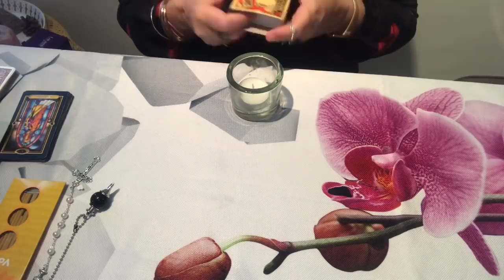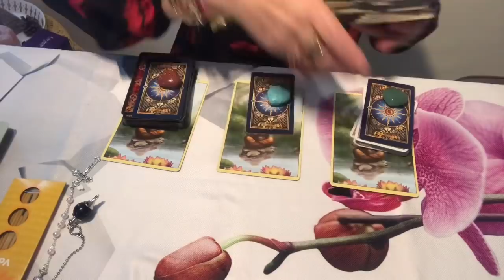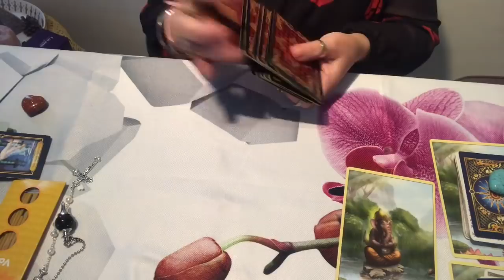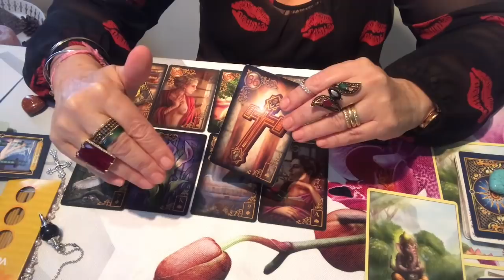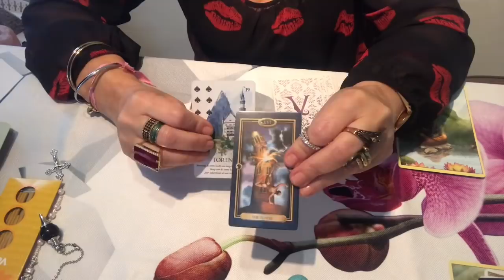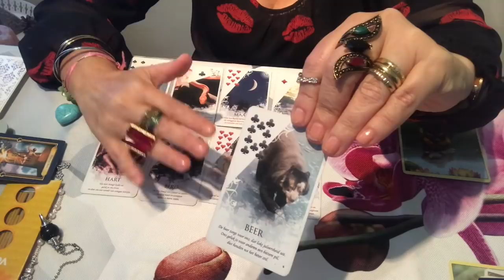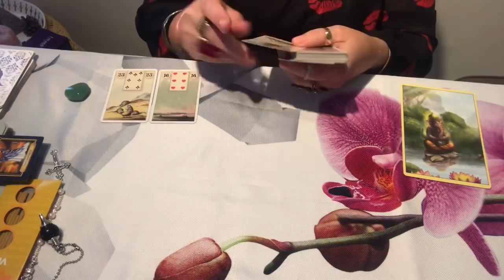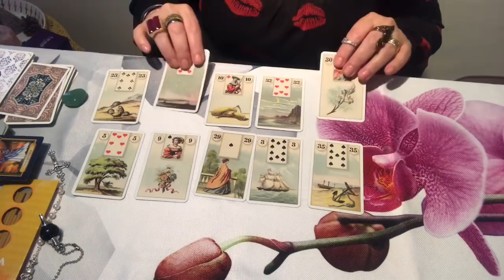Sim ou nao. Pergunte a espiritualidade.